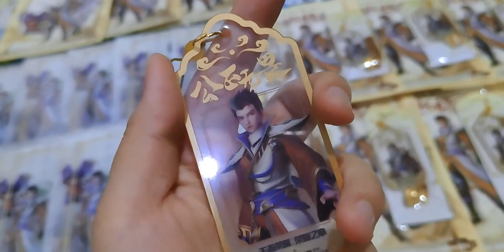谢谢，已成小糖人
我的生活已经next level,生活记录,狄仁杰,王者荣耀,生活万花筒12.0-100种生活方式